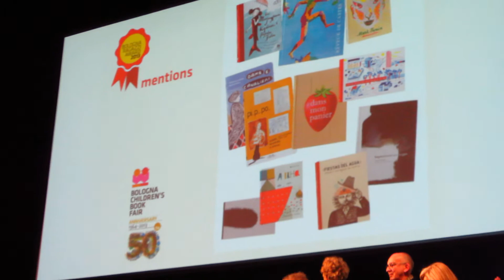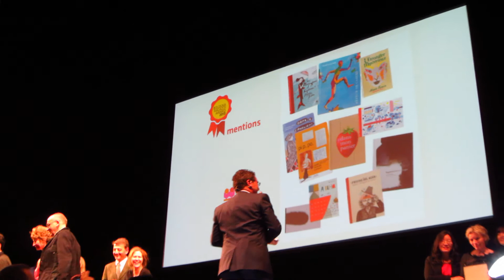Bologna Children´s Book Fair - Ragazzi Award - March 26, 2013 (10/13)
Bologna Children´s Book Fair - Bologna Ragazzi Award - Award Ceremony - Teatro Comunale di Bologna - 26 March 2013 (10/13)